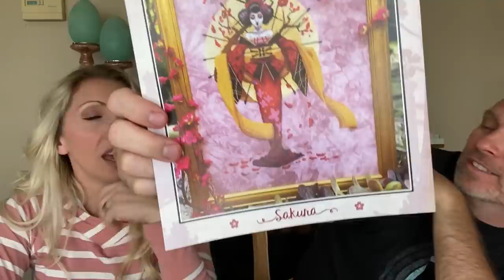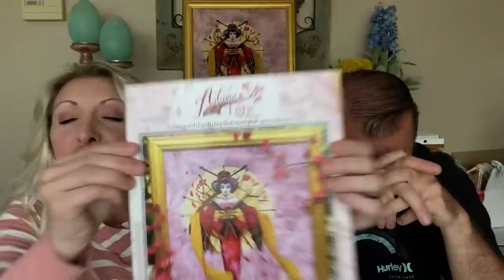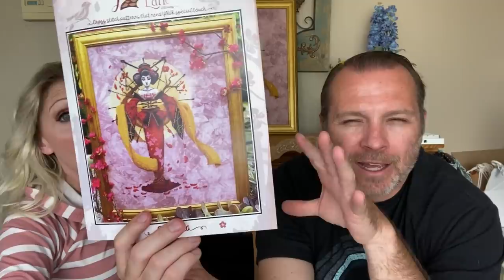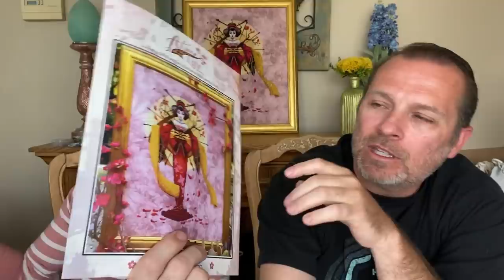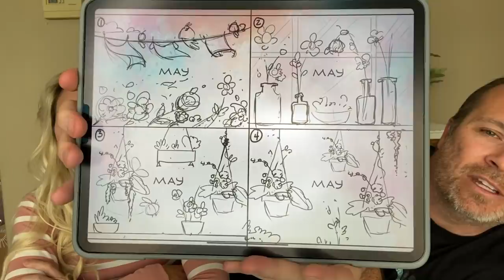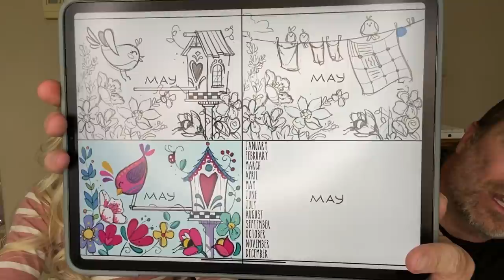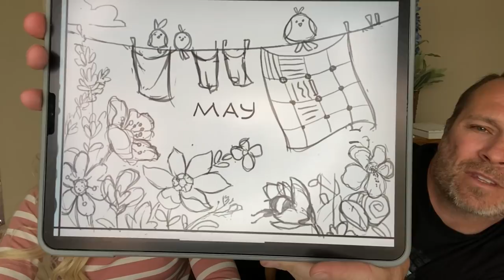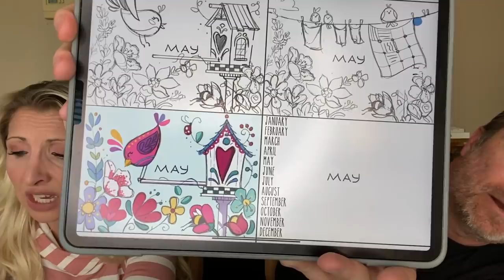Flosstube #6 - The Geisha pattern is out! Mermaid WIP and Giveaway!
Welcome to Autumn Lane Stitchery Flosstube video #6! The Geisha "Sakura" has been released! We are so happy with how she came out! You can find her here!

If you are looking for the Curious mermaid pattern, you can find it

Thank you so much for taking the time to watch our video! We hope you are having a great day! Stay safe!

Aaron + Cassandra